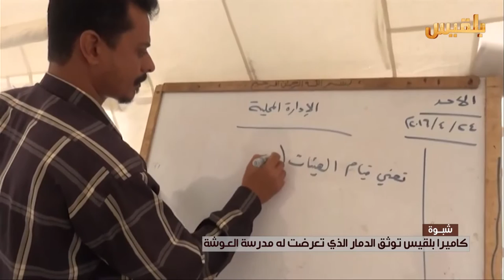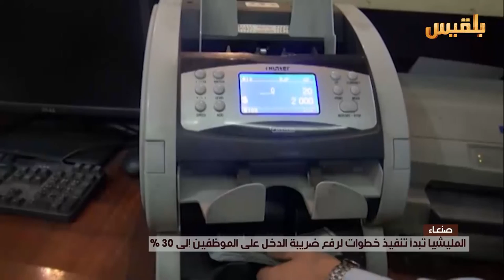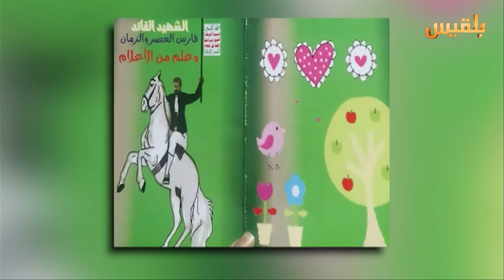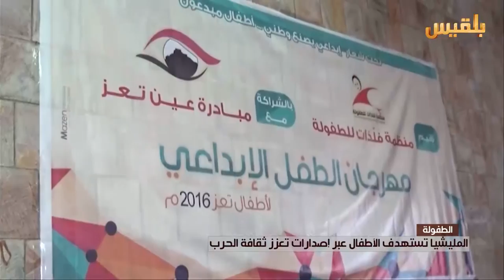نشرة اخبار الساعة الخامسة | 8-5-2016 | تقديم: شادي نجيب